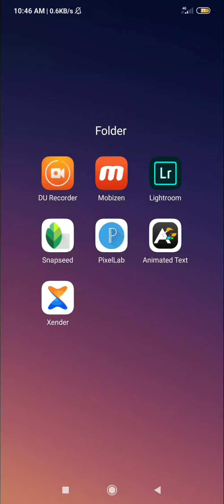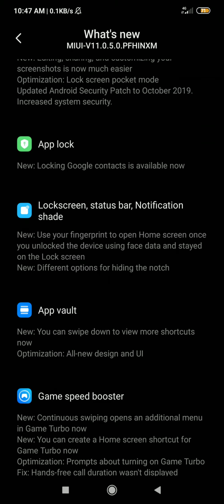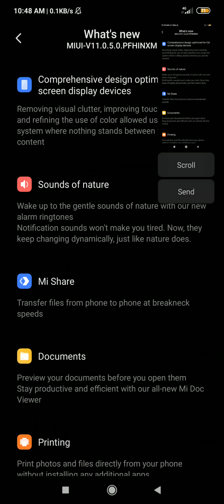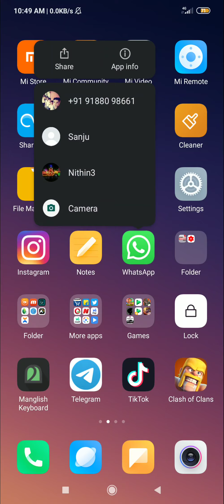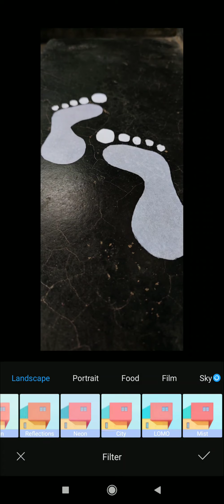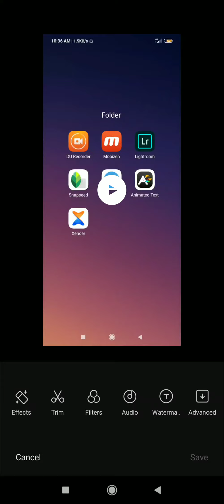Mi 11പുതിയ updation വന്നു with new feature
mi 11my new update is get it is my new updation the feature of this updation is good I like the new updation